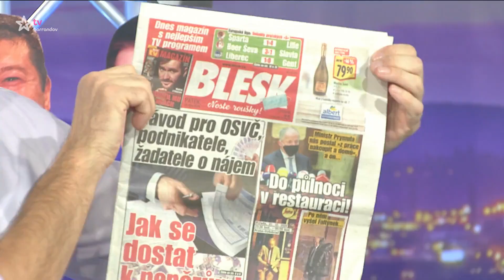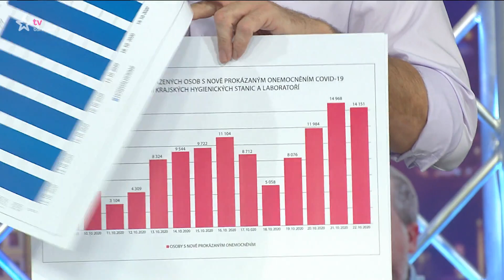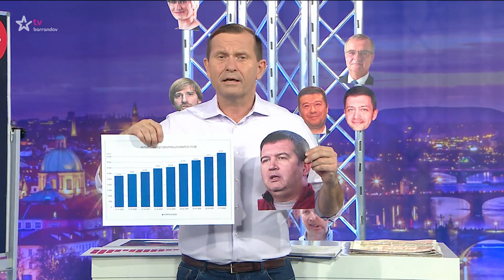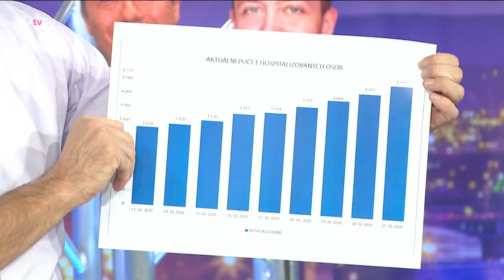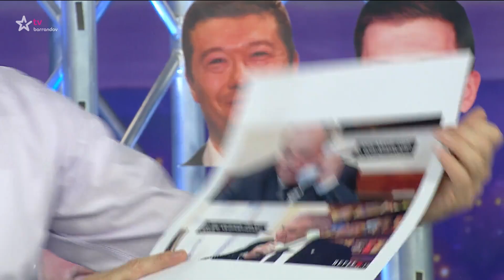Týden podle Jaromíra Soukupa - 23.10.2020